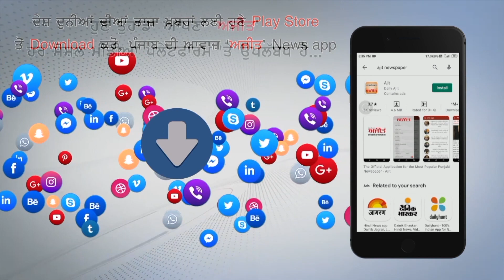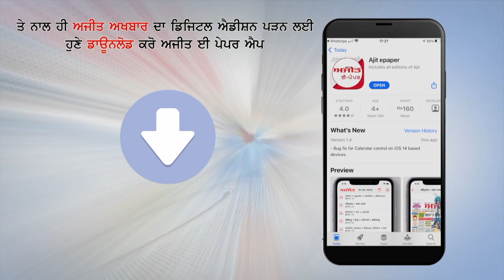ਬਹਿਬਲਕਲਾਂ ਇਨਸਾਫ ਮੋਰਚੇ ਨੇ ਸਰਕਾਰ ਨੂੰ 6 ਮਹੀਨੇ ਦਾ ਸਮਾਂ ਦੇਣ ਦੀ ਮੰਗ ਨਕਾਰੀ